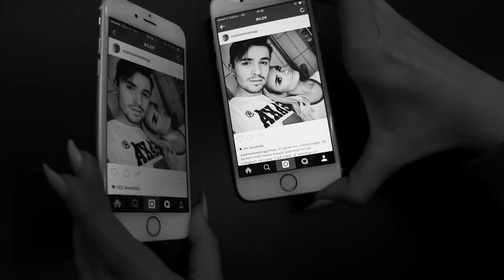Spørsmålsrunde April 2016 (Sophie & Joakim)